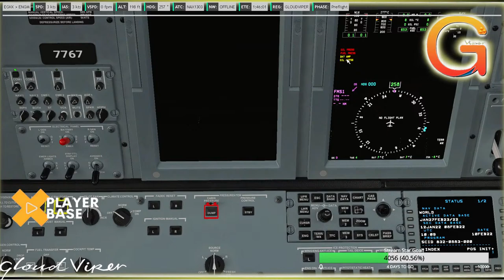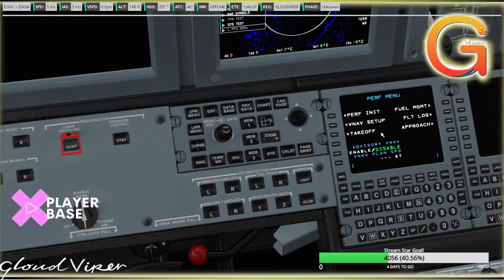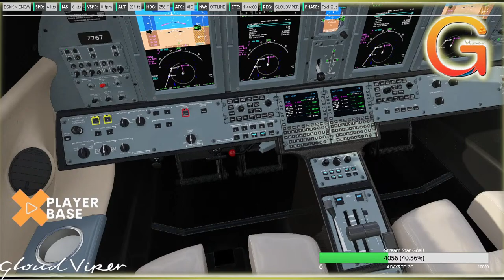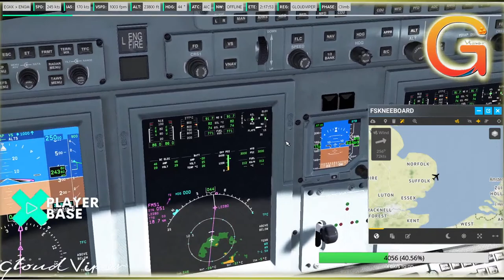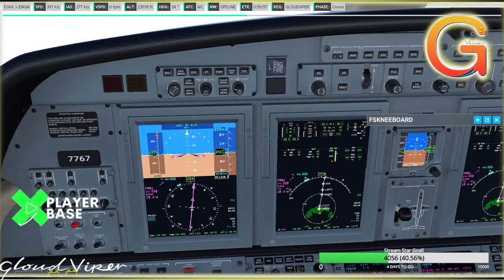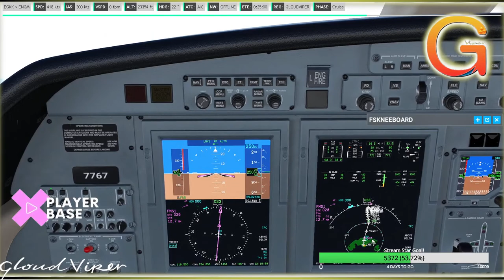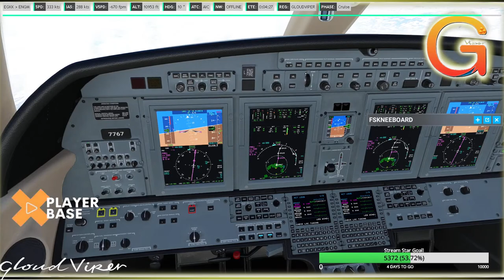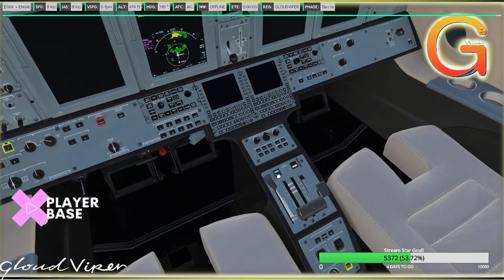CJ4 Working Title Cold and Dark start to Simbrief Input and Full Flight! Microsoft Flight Simulator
Today we are gonna do a tutorial on CJ4 Working Title Cold and Dark start to flight plane via Simbrief Input and Full Flight! Flying from Gatwick London to Gardermoen, Oslo! Join in! Microsoft Flight today. Lets see how it goes! Join in and show your support!! Hindi Indian streamer!

Let me know what you guys think so far!

Specs :
Ryzen 5 3600
RTX 2060
Teamforce Delta - 8*2 (3200MHz) RAM
Samsung evo970plus 500gb! 2tb External seagate
Monitor - MSI (144 htz)